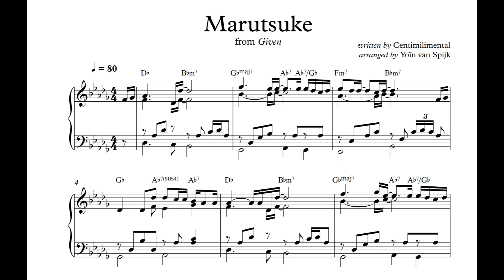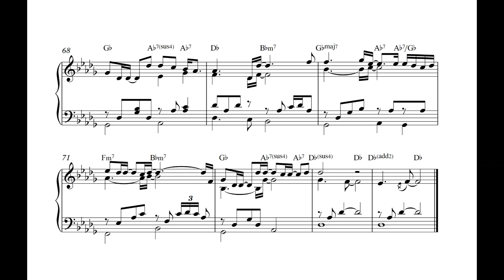Given OST - Marutsuke - Piano sheet music | ギヴン - まるつけ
This is an unofficial piano arrangement of Marutsuke, the outro song of the anime Given. Since my arrangement of Fuyu no Hanashi indicated that many of you are looking for sheet music of this series, I decided to make this arrangement as well. I really like this outro song and I hope you like my arrangement of it.
これはギヴンのまるつけのピアノ転写です.
楽譜を求めるためにメールを送ってください.
Este es un arreglo oficioso de piano de Marutsuke, la canción del outro del anime Given. Ya que mi arreglo de Fuyu no Hanashi indicó que muchas personas están buscando partituras de esta serie, decidí hacer este arreglo también. Me gusta mucho esta canción y espero que el arreglo te guste.
Si deseas recibir la partitura, mándame un email. Mi dirección electrónica está en la página Más Información.

written by Centimillimental & Michiru
arranged by Yoïn van Spijk